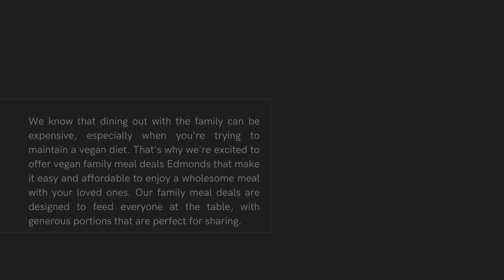Vegan Quick Service Edmonds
At Caravan Kebab, we are committed to offering delicious and convenient vegan dining options that cater to your busy lifestyle. Whether you're grabbing a quick bite on the go or looking to enjoy a satisfying meal with your loved ones, our vegan quick service Edmonds has got you covered. With a menu full of flavorful and wholesome plant-based dishes, we aim to make vegan dining both accessible and enjoyable for everyone.

Delicious Vegan Options at Your Fingertips

We understand that finding high-quality vegan food can sometimes be a challenge, especially when you're in a hurry. That's why we've crafted a menu that offers a wide variety of tasty and nutritious options, all prepared quickly without compromising on flavor or quality. Our vegan quick service Edmonds is designed to provide you with the best of both worlds: convenience and taste.

From our hearty vegan wraps and sandwiches to our vibrant salads and grain bowls, every dish is made with fresh, locally sourced ingredients that are bursting with flavor. Whether you're a dedicated vegan or simply looking to incorporate more plant-based meals into your diet, our menu offers something for everyone. Plus, with our commitment to quick service, you can enjoy a delicious, healthy meal even on your busiest days.

Vegan Family Meal Deals

We know that dining out with the family can be expensive, especially when you're trying to maintain a vegan diet. That's why we're excited to offer vegan family meal deals Edmonds that make it easy and affordable to enjoy a wholesome meal with your loved ones. Our family meal deals are designed to feed everyone at the table, with generous portions that are perfect for sharing.

Each family meal deal includes a selection of our most popular vegan dishes, ensuring that there's something for everyone to enjoy. Whether you're in the mood for our signature falafel platter, a variety of delicious dips and spreads, or a hearty serving of our famous vegetable curry, our meal deals offer great value without sacrificing taste or quality. It's the perfect option for a family dinner that everyone will love.

Seasonal Specials You Don’t Want to Miss

At Caravan Kebab, we love to celebrate the changing seasons with vegan seasonal specials Edmonds that highlight the best of what each season has to offer. Our chefs take inspiration from the freshest, in-season produce to create unique dishes that are both flavorful and nutritious. These specials are available for a limited time, so be sure to try them while they last!

Our seasonal specials allow us to showcase the versatility of plant-based ingredients, with dishes that are as creative as they are delicious. Whether it's a refreshing summer salad featuring ripe, juicy tomatoes and crisp cucumbers or a comforting autumn stew made with hearty root vegetables, our seasonal specials are designed to delight your taste buds and celebrate the flavors of the season.

Why Choose Caravan Kebab for Your Vegan Dining Needs?

At Caravan Kebab, we believe that vegan dining should be convenient, affordable, and, most importantly, delicious. Our vegan quick service Edmonds is all about providing high-quality, plant-based meals that fit into your busy life. Whether you're stopping by for a quick lunch, picking up dinner for the family, or looking to try one of our seasonal specials, you can count on us to deliver a meal that’s both satisfying and nutritious.

We take pride in our commitment to using fresh, locally sourced ingredients in all of our dishes. By supporting local farmers and producers, we're able to offer food that not only tastes great but is also good for the community and the planet. It's all part of our mission to make vegan dining accessible and enjoyable for everyone.

Ready to experience the best vegan quick service Edmonds? Come visit us at Caravan Kebab and discover why we're a favorite among locals for high-quality, plant-based meals. Whether you're dining in, taking out, or ordering online, we're here to make your vegan dining experience as convenient and delicious as possible.

Check out our menu and seasonal specials on our For questions or to place an order, give us a call at . Located in Edmonds, we're excited to welcome you and your family to Caravan Kebab for a meal that you won't soon forget.

Come by today and enjoy our vegan family meal deals Edmonds or try one of our vegan seasonal specials Edmonds.  We can't wait to serve you!